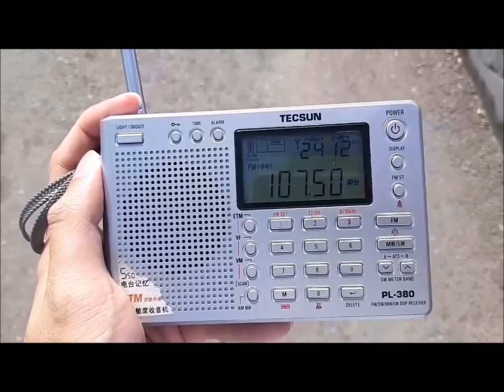(DX 26.01.2020) RTM Pahang FM 107.5MHZ Gunung Ulu Kali received in Sitiawan, Perak (VIDEO + AUDIO)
- Frequency: FM 107.5MHz
- Power: 2kW
- Transmitter site: Gunung Ulu Kali, Pahang
- Receiving site: Tua Pek Kong Temple, Sitiawan, Perak
- Distance: 147km
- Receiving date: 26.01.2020